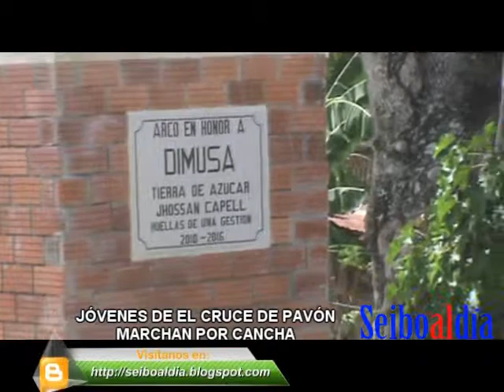LOCAL JOVENES MARCHAN POR CANCHA